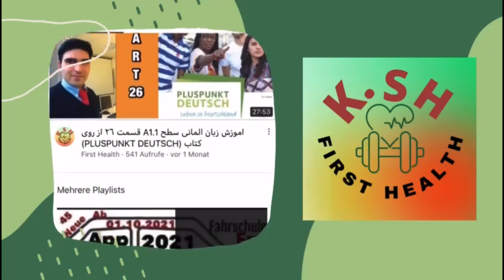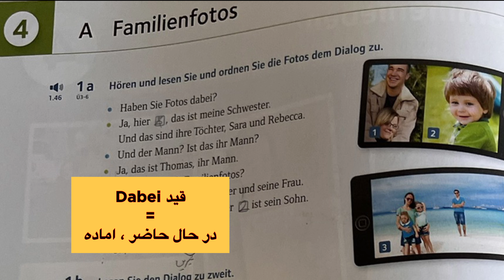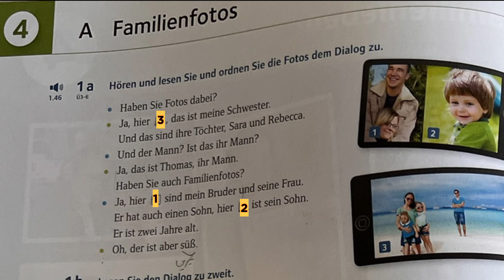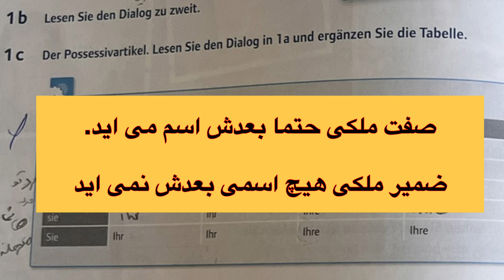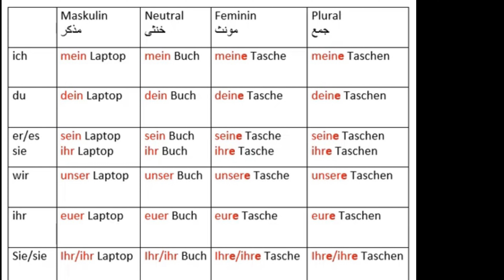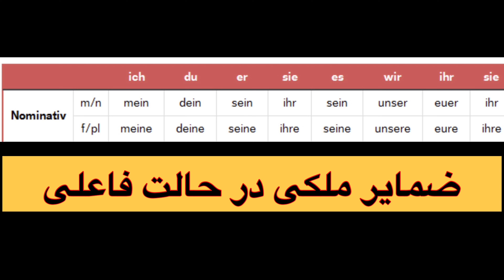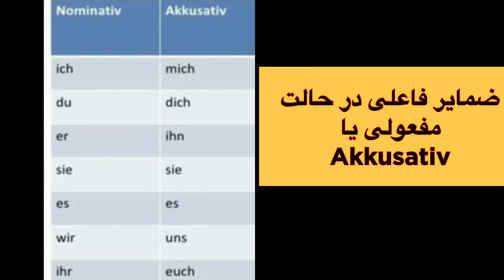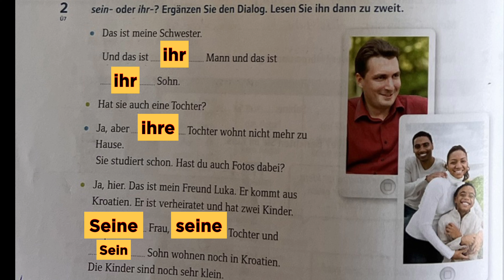PLUSPUNKT DEUTSCH (A1.1) آموزش زبان آلمانى قسمت سى و چهارم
اموزش زبان المانى با كيوان
سطح A1.1
قسمت سى و سوم
درس چهارم
صفحه ٤٠
از روى كتاب Pluspunkt Deutsch
مطابق با متد Volkshochschule
Deutsch lernen mit Keyvan

اموزش زبان المانى سطح A1.1 تمامى قسمت ها از روى
كتاب ( PLUSPUNKT DEUTSCH )

5-Punkte Fragen Führerschein 2021